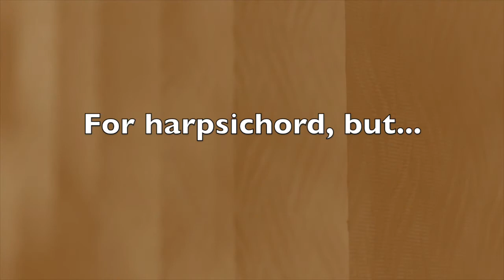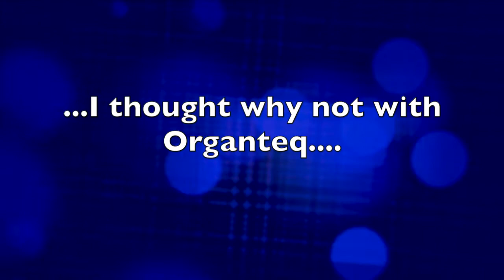Organteq The Harmonious Blacksmith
G.F. Handel Suite No 5 in E Major. 'The Harmonious Blacksmith’ (At the end of the suite, part of it).
For harpsichord, but people play it vid piano, I thought why not with Organteq. Using 5 different registrations.